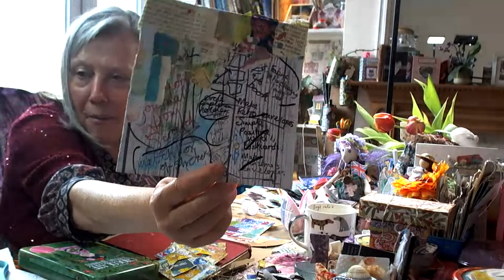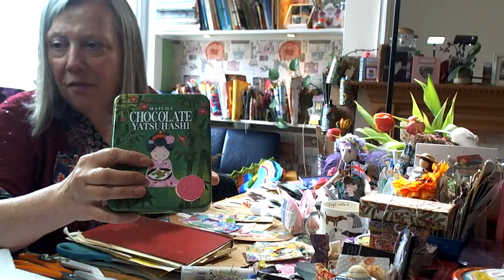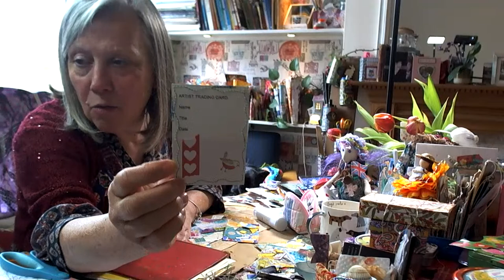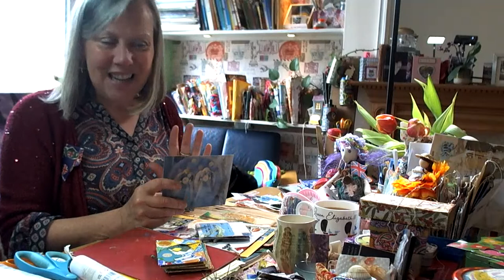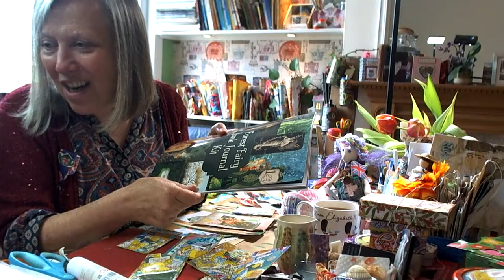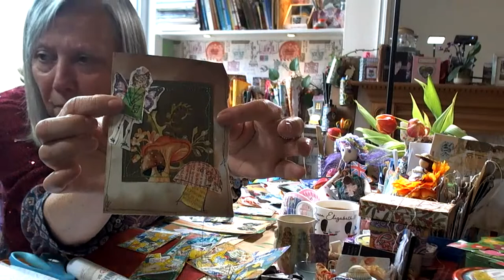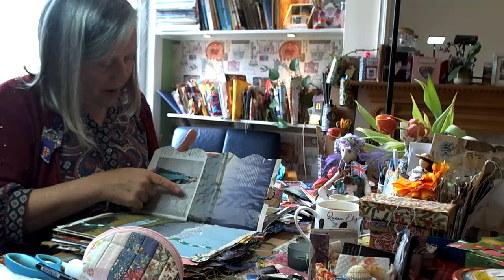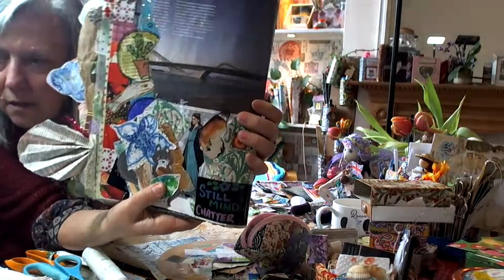ATC artist trading cards with mini envelopes / art journaling prompts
‘ Every day is a fresh start ‘

‘ An empty lantern provides no light. Self-care is the fuel that allows your light to shine brightly. ‘   Thank you little pickles for this quote.

Our prompts today were -

Make a clean you’re desk off cluster
Letters
Napkin An empty lantern provides no light. Self-care is the fuel that allows your light to shine brightly.
Denim
Make you’re own sticker
Use an envelope

Lizzi inspired my little side pocket ATC @ScrappinlizziArt

This is Becky’s instagram so you can see her mini envelope ATC’s.

Here is Cheryl’s heart shape magazine journal

Check out Roy’s latest video @BootsieSweettarts